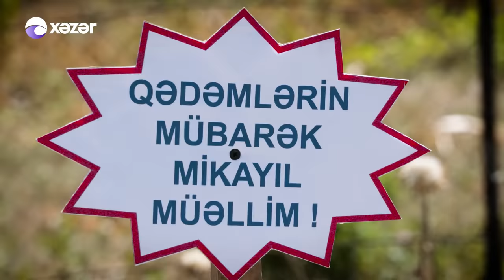Xalxın Evi (1-ci bölüm)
Ötən gün "Xəzər” TV-də izlədiyimiz "Xalxın evi” komediyasının ilk bölümü də bunu deməyə əsas verir. Mikayıl adlı müflisləşmiş biznesmen kəndlərinə qayıdır və serial onun macəralı həyatını təqdim edir. "Xalxın evi” serialında Çingiz Əhmədov, Gülnarə Əzizova, Mətləb Səfərli, Rəsul Abbas, Niftulla Əsgərov, Məcid Hüseynov və başqaları iştirak edir.